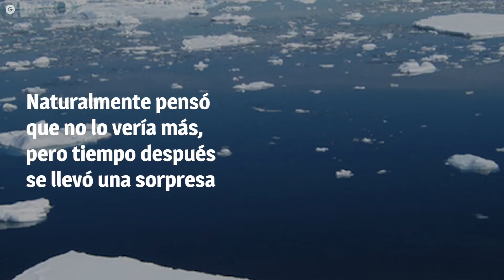Se le cayó su iPhone en aguas congeladas y un año después nunca imaginó lo que ocurriría